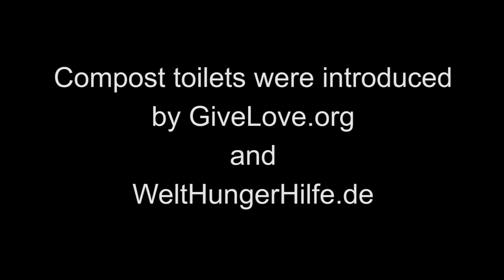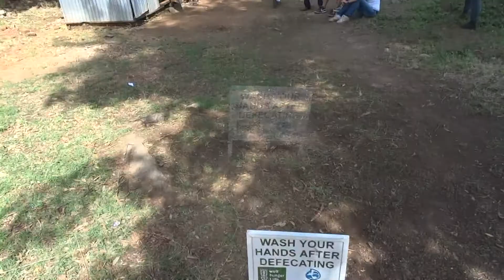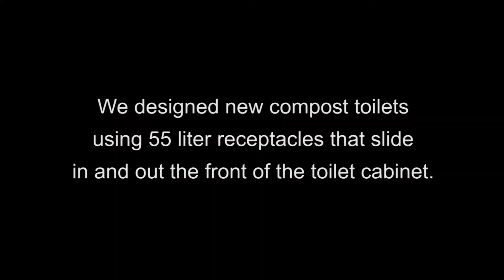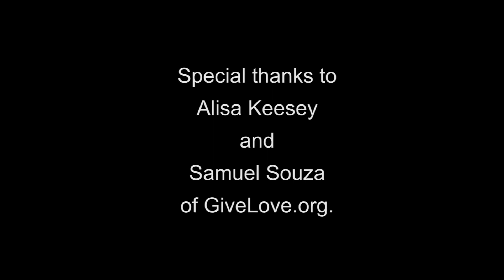Converting Pit Latrines into Compost Toilets in Africa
Converting Pit Latrines into Compost Toilets at the Police Barracks School, Moroto, Uganda, Africa. Pit latrines smell bad, breed flies, pollute ground water, and are an obsolete form of human sanitation. They can be replaced with compost toilet systems, as shown here at a primary school in northern Uganda. Filmed by Joseph Jenkins, author of the Humanure Handbook and The Compost Toilet Handbook